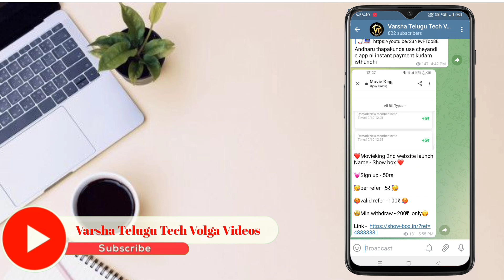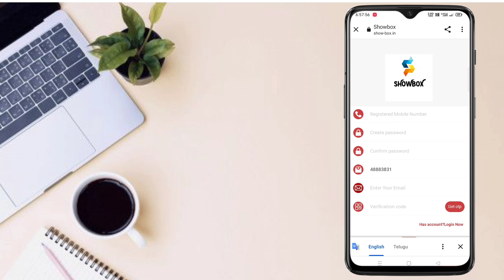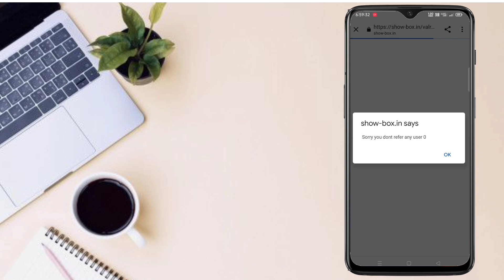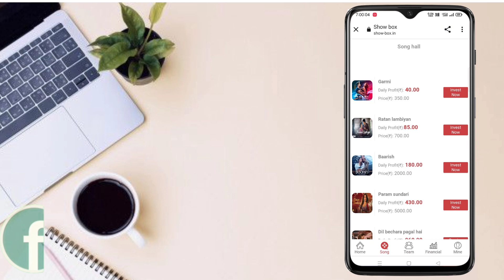Instant Money 🤑 || Money Earning Apps Telugu || How To Earn money online in telugu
How to Earn Money | Online Money Earning App  | Online Money Earning

✅App Link:-👉👉

  🤝🤝🤝 Promotion / Business

1. earn money in 2021
2. earn from mobile phone
3. how to earn online
4. earn money from home
5. how to earn online in hindi
6. earn from videos
7. ghar baithe paise kamaye
8. make money online
9. extra income online ideas
10. mobile se paise kaise kamaye
11. best earning apps 2021
12. How to earn money online
13. BEST EARNING APPS FOR ANDROID 2021
14. earning app paytm cash